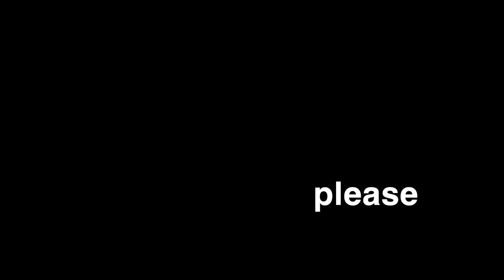A Quilt for Beasts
Hello gentle people! Come watch my menagerie bless my UFO. Don't you worry, it'll all make sense in the end ;)